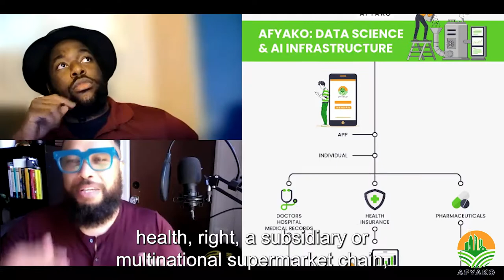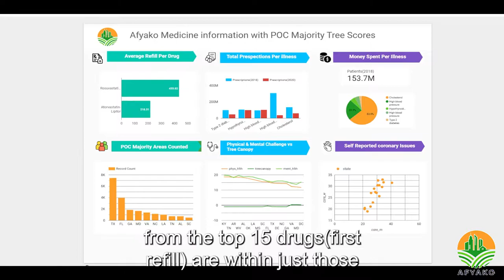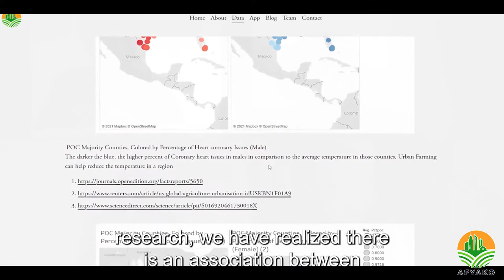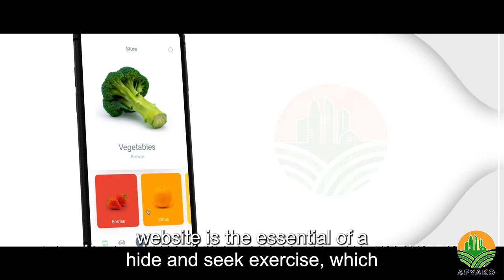DS4A / Empowerment Cohort 2- Capstone Project Finalist - Team 31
Farmacy?: Combatting the Effects of A Fast-Food Lifestyle with Vertical Farming Initiatives for Black and Latinx Communities in Southern USA